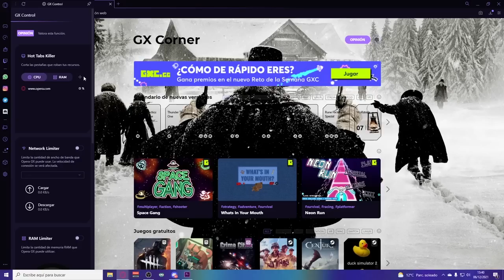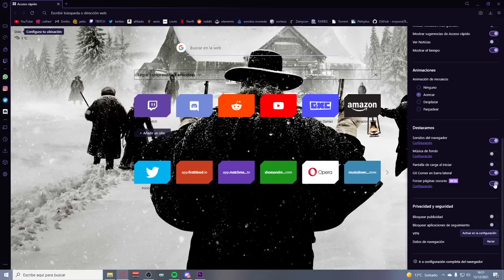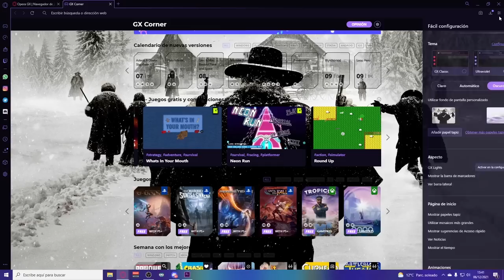APRENDEMOS A JUGAR TERRITORIO REMOTO | MIWELL